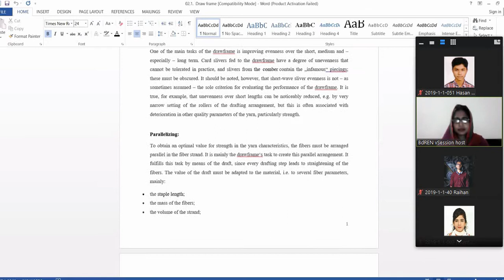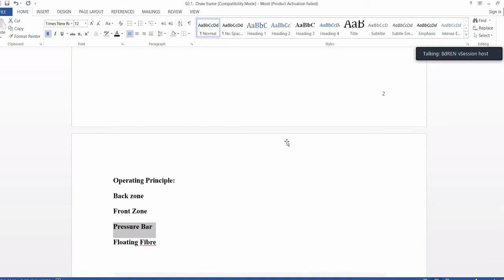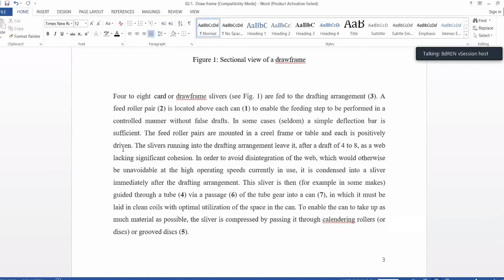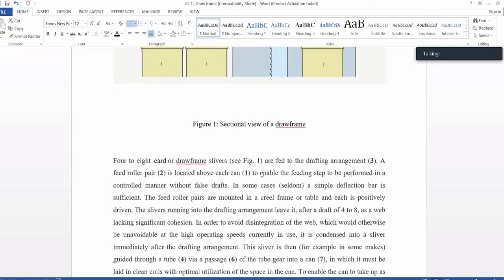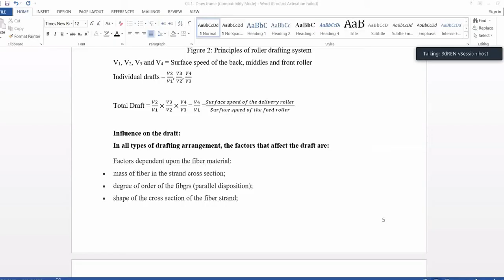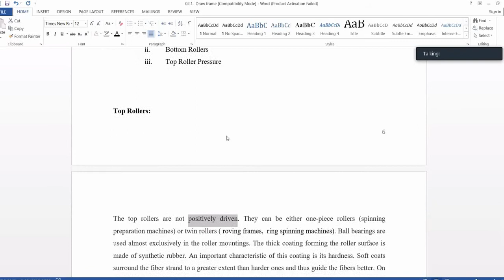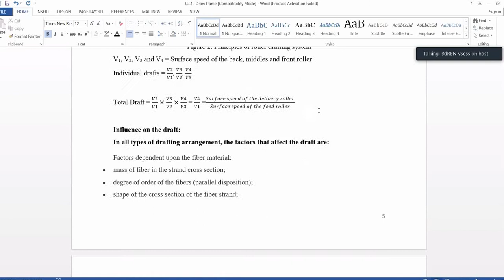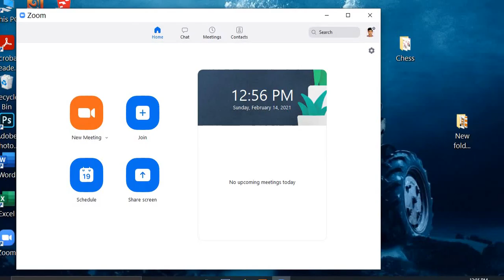SSS-1 Part B (Lec-11) 14Feb2021